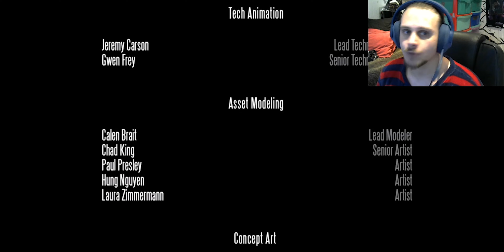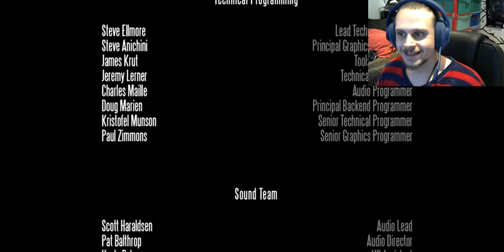Bioshock Burial at sea - 38 - The Ace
Hey guys and girl, So this is the final ending of the series. I will never forget this journey we experienced together.